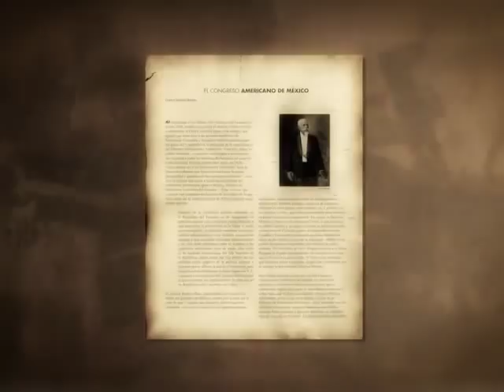Eloy Alfaro Cuba .mp4